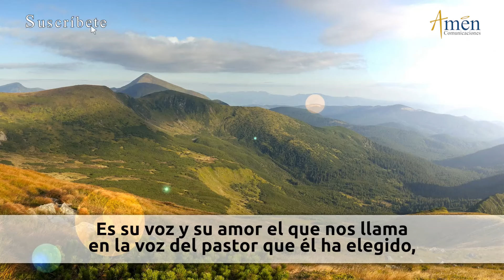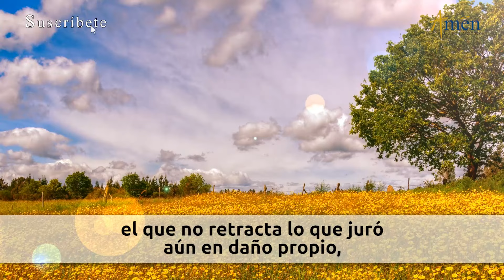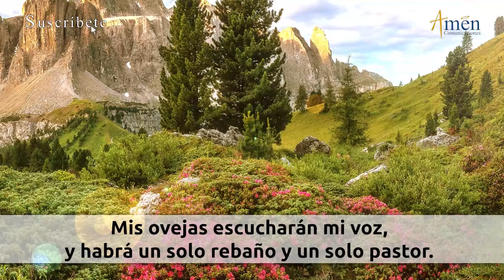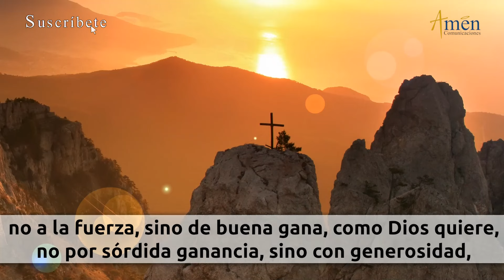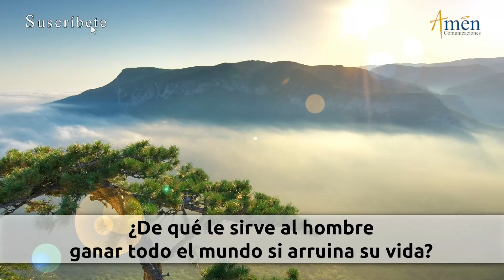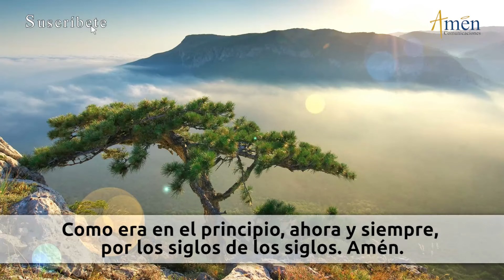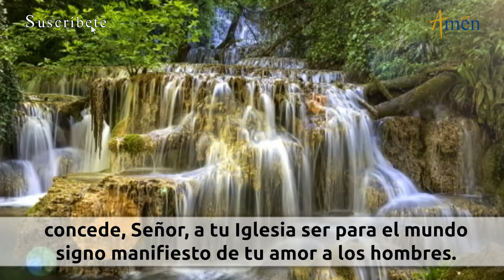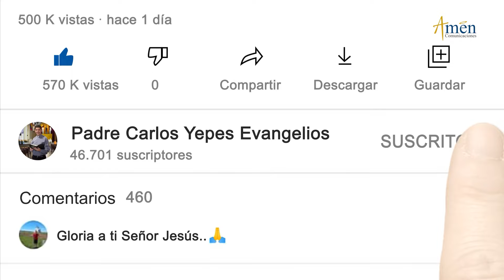Oración de la Tarde Hoy Miércoles 31 Julio 2024 l Padre Carlos Yepes | Católica | Dios